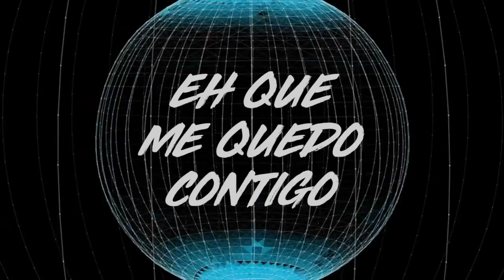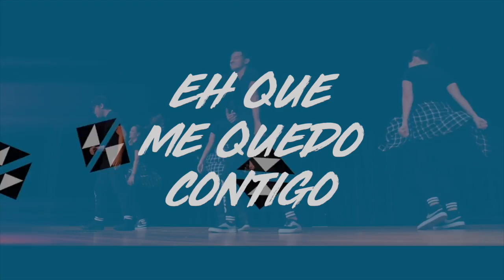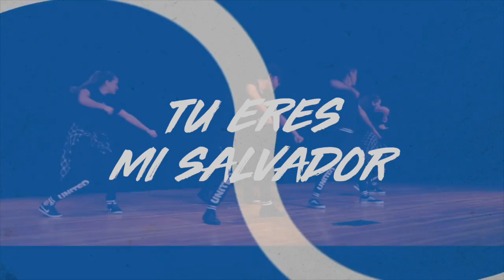Ministro Tuorly❌Me quedo contigo - Reggaeton Cristiano 2018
Que fue lo que mas te gusto de mi tema y de mi video

Te agradecemos de manera muy especial ya que has visitado nuestro canal de Youtube, Aquí podrá disfrutar de todo el contenido que tiene nuestro canal acerca del Minsitro Tuolry. lo mas reciente y los los vídeos no tan reciente ..
El Ministro  Tuorly, cantante de Varios géneros  musicales  tales como , Adoracion Urbana, (Reggaeton)Merengue, Bachata, Salsa, Balada Pop, entre otros ritmos, latinos. Nuestro enfoque siempre sera y es dirigido a nuestro Creador y Dios.  esperamos que este canal sea de su preferido a la hora d escuchar buen contenido musical.   Ministro Tuorly

Me quedo contigo es uno de los sencillo que trae la propuesta HECHO EN CASA, DEL MINISTRO TUORLY .
esperamos que sea de mucho agrado a casa fiel  oyentes de nuestra musca.